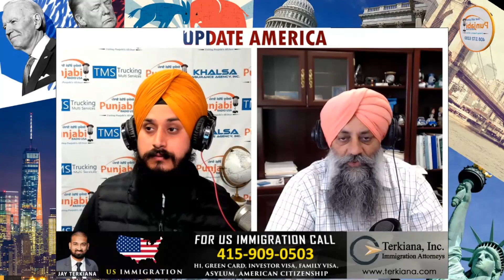California ਦੇ ਸ਼ਹਿਰ Antioch ਦਾ Mayor ਗਿਆ ਫੜਿਆ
California ਦੇ ਸ਼ਹਿਰ Antioch ਦਾ
Mayor ਗਿਆ ਫੜਿਆ